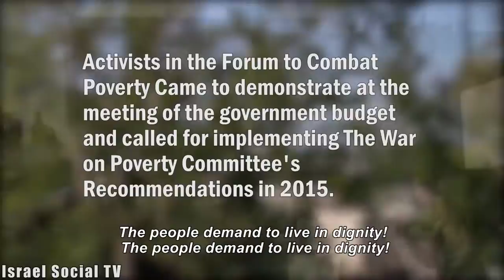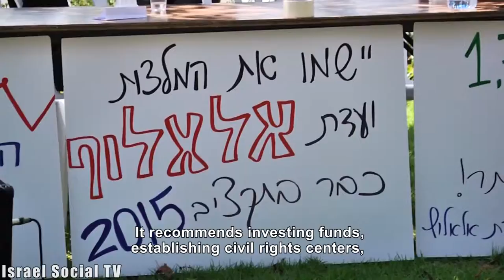Implementing Alalouf committee decisions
A demonstration on the occasion of a cabinet meeting about the state budget, "people's budget meeting" to implement the recommendations of the Alalouf fighting poverty. "government buries Alalouf Commission's recommendations."